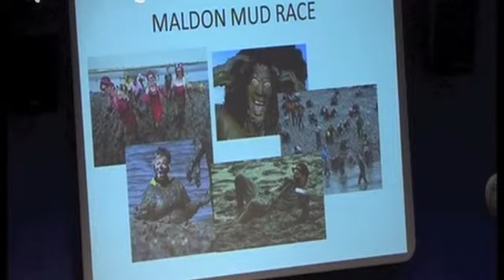The Pride of Essex Awards 2013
The Pride of Essex Awards presentation took place on the 3rd December 2013.  take a look at our highlights and visit the Pride of Essex Website for more details of this great event.